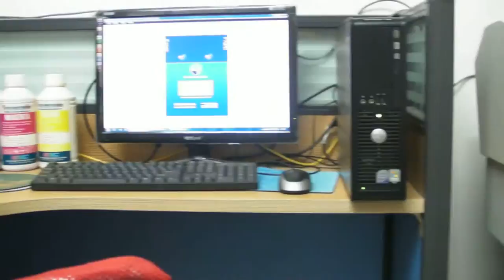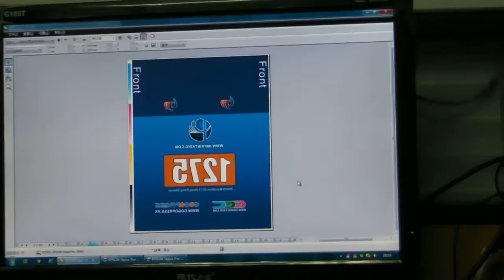Inkspower provide Free sublimation inks printing testing and Free door to door delivery 1211-147